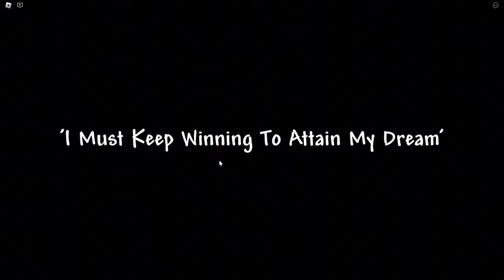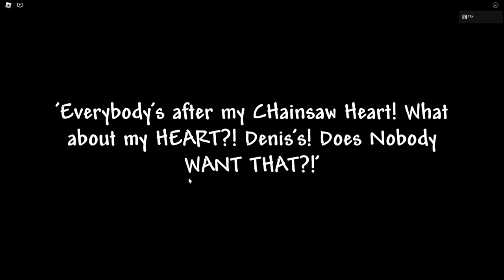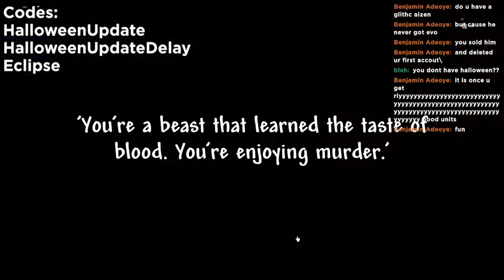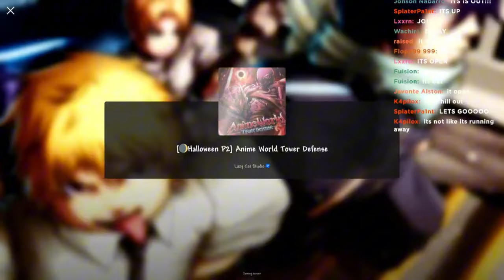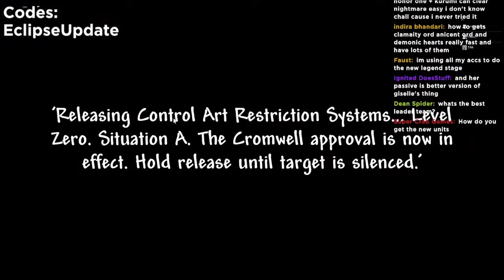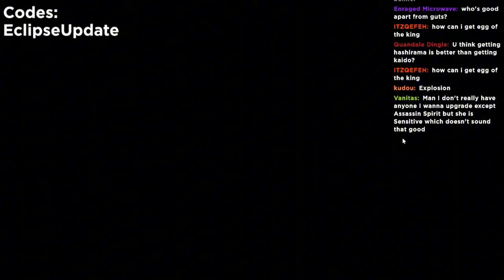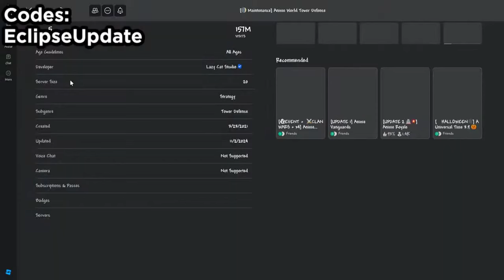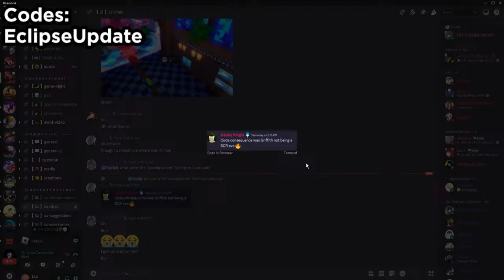Getting The NEW Eclipse Update Unit in Anime World Tower Defense